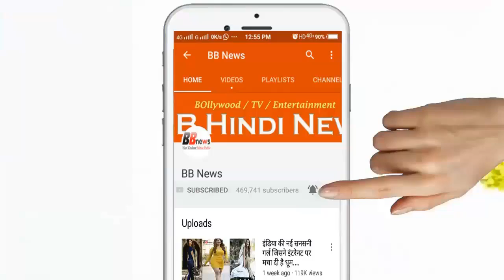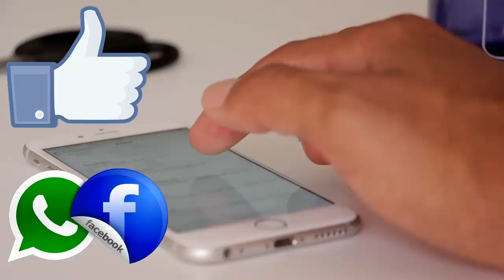BB News : भारतीय सेना ने की एक और सर्जिकल स्‍ट्राइक....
BB News :  भारतीय सेना ने की एक और सर्जिकल स्‍ट्राइक,  तबाह किए कई आतंकी ठिकान

Another surgical strike by Indian Army, many terrorists destroyed

Indian army destroyed many terrorist bases in Zoint operation with Myanmar

  आतंकवाद के खिलाफ भारत का सख्‍त रुख कायम है. पीओके में भारतीय वायुसेना की तरफ से जैश-ए-मोहम्‍मद के ठिकानों पर की गई हवाई कार्रवाई के कुछ दिन बाद ही भारतीय सेना ने अब म्‍यांमार सीमा पर मौजूद आतंकियों के कई ठिकानों को नेस्‍तोनाबूद कर दिया. भारतीय सेना ने म्‍यांमार सेना के साथ मिलकर इस ऑपरेशन को अंजाम दिया.

सूत्रों से मिली जानकारी के अनुसार, उत्तर पूर्व के लिए बड़े और अहम इंफ्रास्‍ट्रक्‍चर प्रोजेक्‍ट, जो म्‍यांमार में सितवे बंदरगाह के जरिये कोलकाता से मिजोरम से जोड़ते हैं, इन आतंकी संगठनों के निशाने पर थे.

म्यांमार का विद्रोही समूह अराकान आर्मी ने मिज़ोरम सीमा पर नए ठिकाने बनाए थे, जो कलादान प्रोजेक्‍ट को निशाना बना रहे थे. अराकान आर्मी को काचिन इंडिपेंडेंस आर्मी द्वारा नॉर्थ बॉर्डर चीन तक ट्रेनिंग दी गई. सूत्रों के अनुसार, विद्रोहियों ने अरुणाचल से सटे क्षेत्रों से मिज़ोरम सीमा तक की 1000 किमी की यात्रा की.

सूत्रों के अनुसार, पहले चरण में मिजोरम की सीमा पर नवनिर्मित शिविरों को ध्‍वस्‍त करने के लिए बड़े पैमाने पर संयुक्त अभियान शुरू किया गया था, जबकि ऑपरेशन के दूसरे भाग में ने टागा में NSCN (K) के मुख्यालय को निशाना बनाया गया और कई शिविरों को नष्ट कर दिया गया.

BB NEWS!!